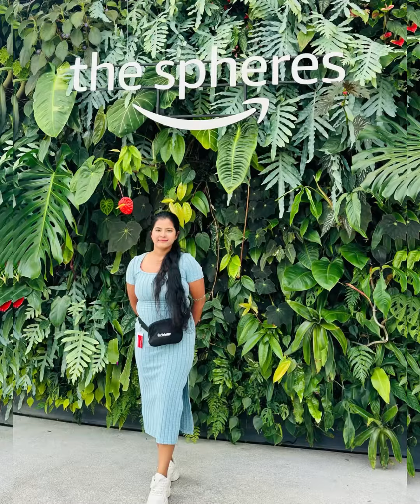Visited Amazon’s “the sphere” WA during Seattle trip